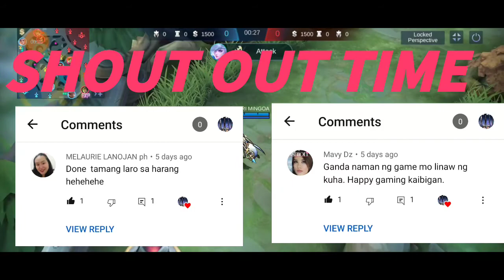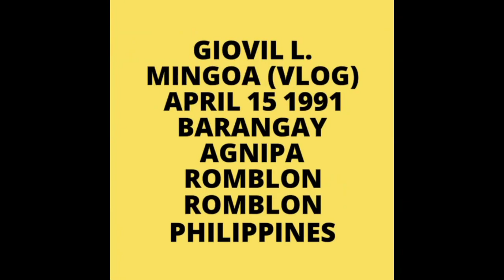SILVANNA MVP 16/6/8 WITH SHOUT OUT GAMEPLAY FULL GAME HIGHLIGHTS VIDEOS ON MOBILE LEGENDS BANG BANG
COMMENTS
FOR MORE MOBILE LEGENDS BANG BANG HIGHLIGHTS VIDEOS IN MY YOUTUBE CHANNEL...

TRUCK FRANSIS DERELLE FLY FEAT PARKER POHILL
TRUCK DIVINERS SAVANNAH FEAT PHILLY K
TRUCK DIVINERS FEAT CONTACREAST TROPIC LOVE
TRUCK RAVEN AND KREYN SO HAPPY
TRUCK SPECTREM SHINE
TRUCK UNKNOWN BRAIN SAY GOODBYE FT MARVIN DIVINE

COMMENTS LANG PO KAYO MGA IDOL PARA SHOUT OUT KO KAYO NEXT UPLOAD KO MGA KAPRANING...

INGAT PO KAYO AND KEEP SAFE PO